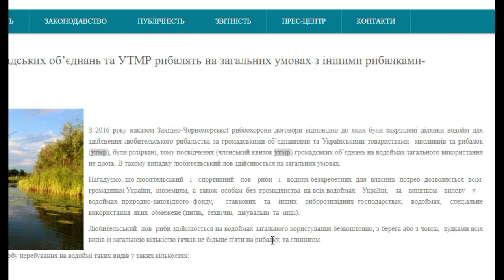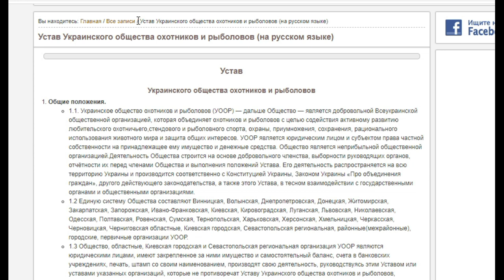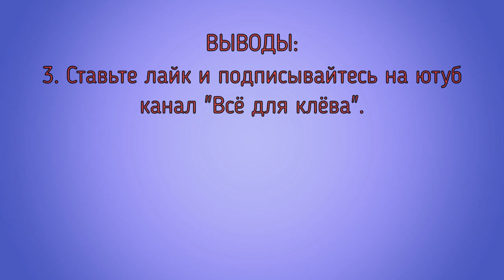Разоблачение УТМР / УООР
Члены УТМР (УООР) в Одессе не имеют приемуществ и членские взносы оплачивают не понятно за что!  Не дайте себя обмануть и требуйте отчет у председателя за потраченные деньги!!!
Днестр - щедрая река в которой ещё есть чистая, вкусная, сладкая рыба.  Интернет-магазин подскажет Вам нюансы. Ловите с нами, и клев не заставит себя долго ждать.
ТОП лучших 5 товаров для рыбалки от  KLEVA.COM.UA :
1. Костюм весенне-осенний рыбацкий(охотничий) ТЕРРА

3. Катушка с бейтраннером и сигнализатором поклевки